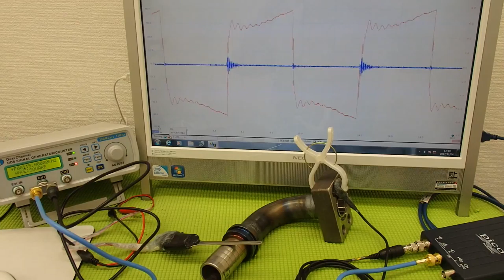表面弾性波を利用した、超音波制御技術 ultrasonic-labo